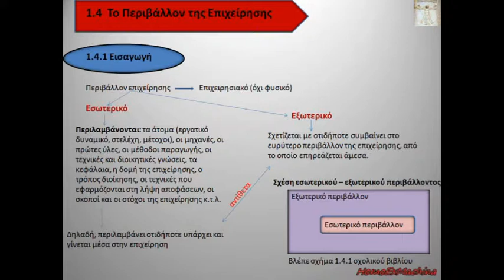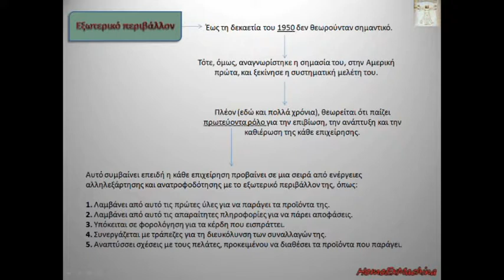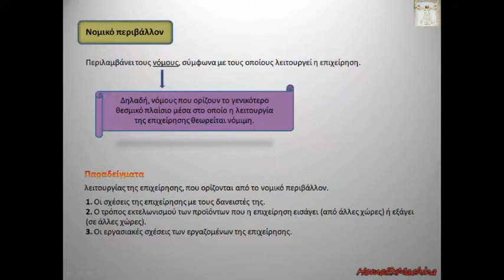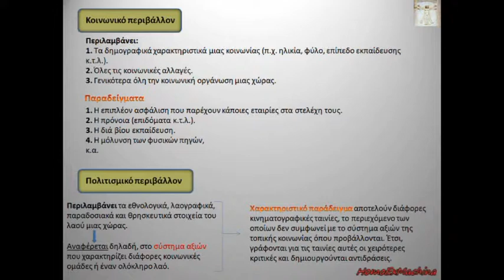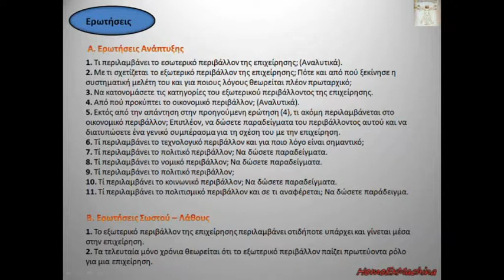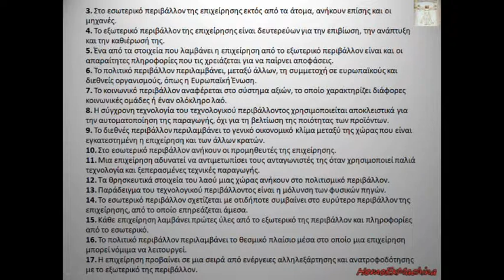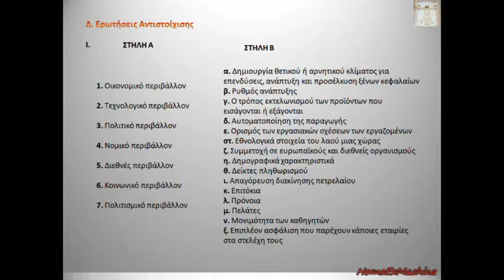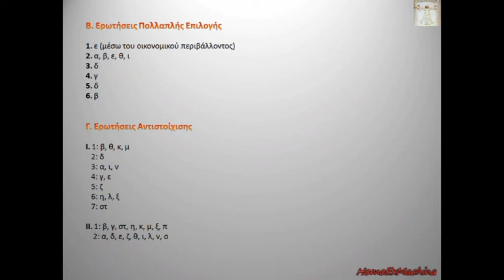Μαθήματα ΑΟΔΕ Γ΄ ΕΠΑΛ - Κεφάλαιο 1: 1.4 Το Περιβάλλον της Επιχείρησης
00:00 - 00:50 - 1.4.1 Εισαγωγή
00:50 - 01:40 - Εισαγωγή, εξωτερικό περιβάλλον
01:40 - 02:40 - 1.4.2 Οικονομικό περιβάλλον
02:40 - 03:30 - Οικονομικό & Τεχνολογικό περιβάλλον
03:30 - 04:00 - Πολιτικό περιβάλλον
04:00 - 04:30 - Νομικό περιβάλλον
04:30 - 05:15 - Διεθνές περιβάλλον
05:15 - 06:05 - Κοινωνικό & Πολιτισμικό περιβάλλον
06:05 - 07:15 - Ερωτήσεις Ανάπτυξης & Σωστού - Λάθους
07:15 - 08:30 - Ερωτήσεις Σωστού - Λάθους
08:30 - 09:00 - Ερωτήσεις Πολλαπλής Επιλογής σελ.1
09:00 - 09:45 - Ερωτήσεις Πολλαπλής Επιλογής σελ.2
09:45 - 10:25 - Ερωτήσεις Αντιστοίχισης σελ.1
10:25 - 11:00 - Ερωτήσεις Αντιστοίχισης σελ.2
11:00 - 11:40 - Απαντήσεις Σωστού - Λάθους
11:40 - 12:20 - Απαντήσεις Πολλαπλής Επιλογής & Αντιστοίχισης